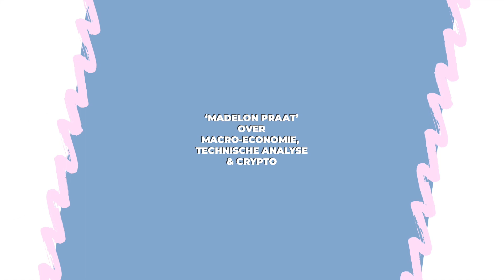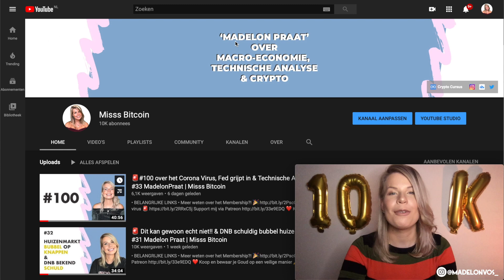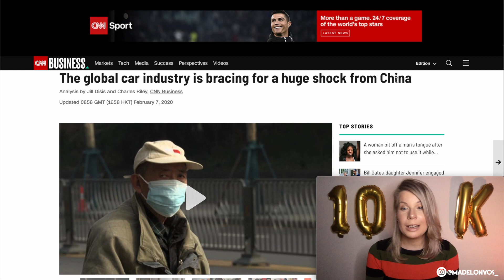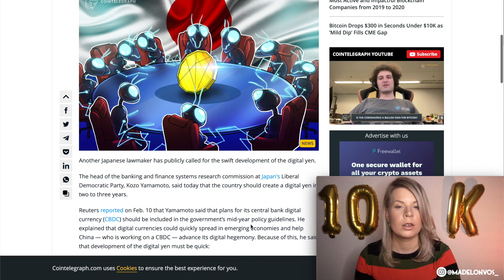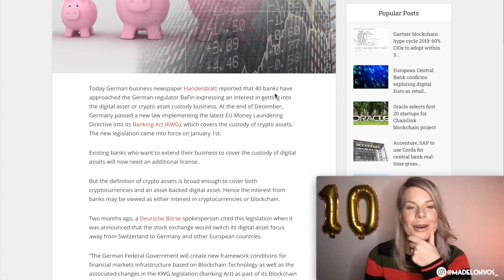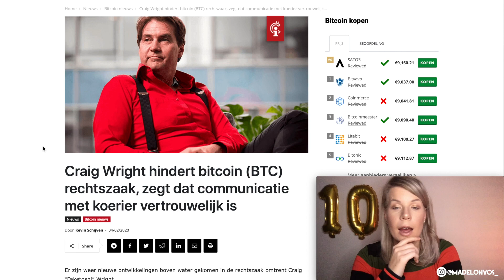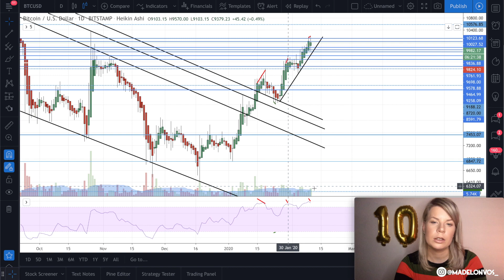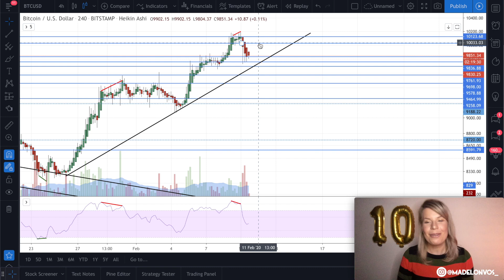🚨10.000 & Give Away! | #34 Madelon Praat | Madelon Vos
🙏🏻 Support dit kanaal via:
▪️Koop veilig Bitcoin/crypto *€5 gratis bitcoin
▪️Handel veilig Bitcoin/crypto *Geen handelskosten op eerste €1000

Ik accepteer geen donaties. Gebruik het geld dat je zou willen doneren alsjeblieft om te investeren in jezelf of in Bitcoin! Bedankt!

💻 Hardware & Software
▪️Final Cut Pro X
▪️Adobe Photoshop
▪️Macbook Pro

Lieve kijker,

Veel liefs,